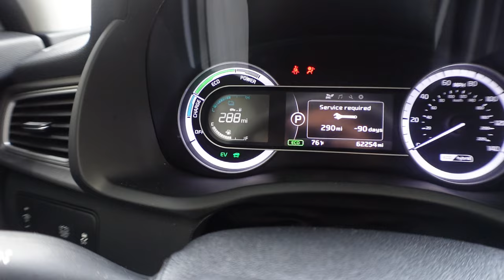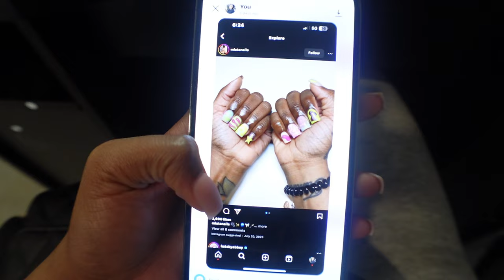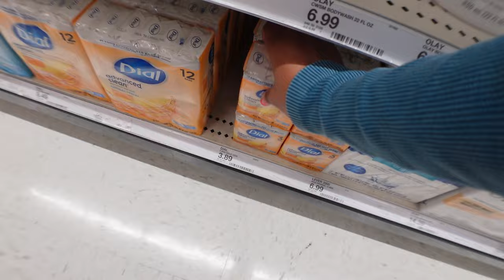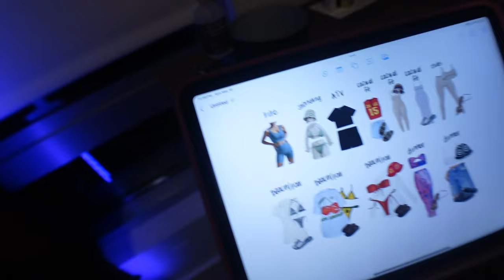MAINTENANCE VLOG: spring break prep | flipover sew in, mini rant, overlay nails, packing + selfcare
FAQ
Age? 20
Where are you from? Atlanta, Ga
What's your major? Criminal Justice
What kind of camera do vou use? Sony zv-f1